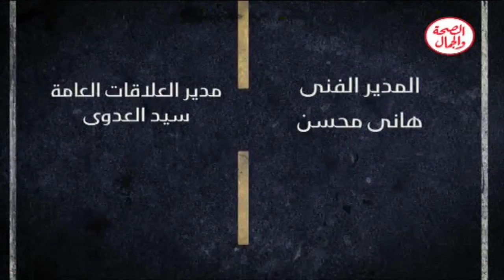المسار الصحيح 5 2 2016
المسار الصحيح
الاعلامى / على هيبة